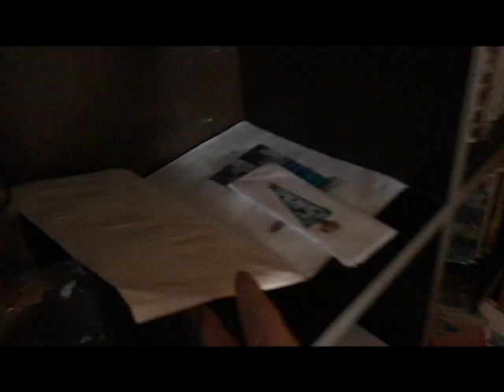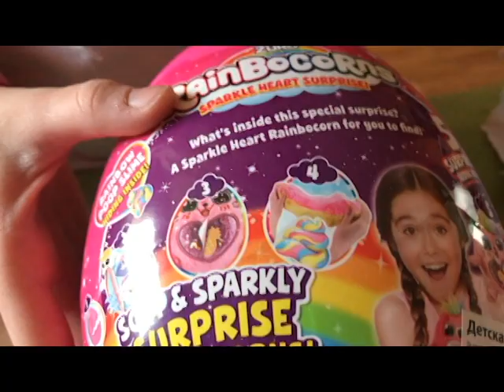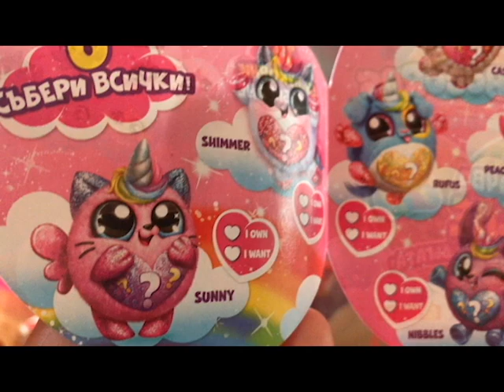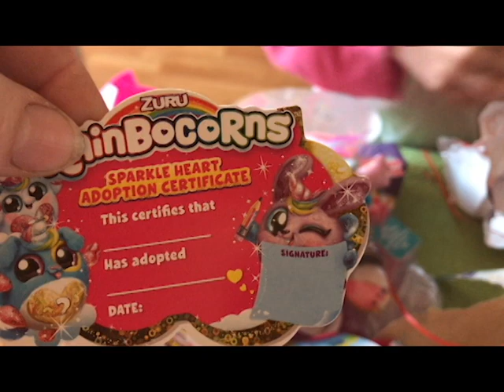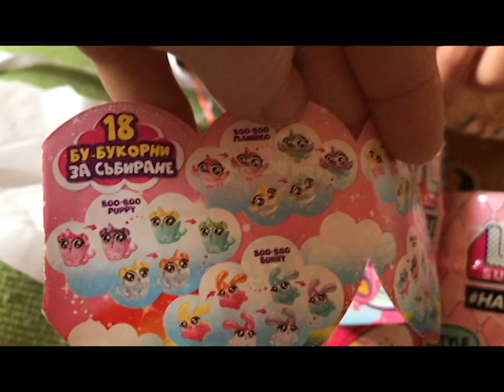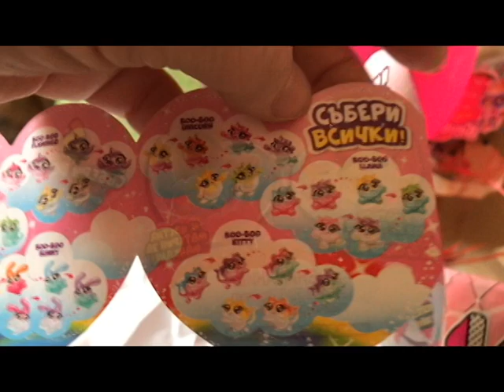OTVARAM NOVOGODISNJE POKLONE od Deda Mraza. Nova 2020 godina! Sta sam dobila za Novu Godinu?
1. januar 2020 godine. Una se probudila i trci da vidi poklone sakrivene po celoj sobi i ispod jelke. STA SAM DOBILA ZA NOVU GODINU?
Сao svima! Ja se zovem Una, imam 6 godina. Volim da crtam i pravim figurice od plastelina. Obozavam  zivotinje i  crtani film Moj Mali Poni, LOL .  Na mom kanalu cete naci pravlenje figurica od plastelina, sve o ponijama i jednorozima, otpakivanje igracaka, moji kucni ljubimci  i mnoge druge stvari.
LOL, lol ljubimac, Heargoals, slajm, jednorog, Rainbocorns